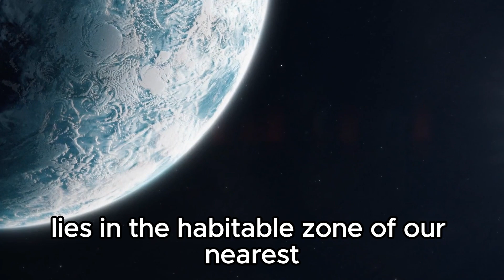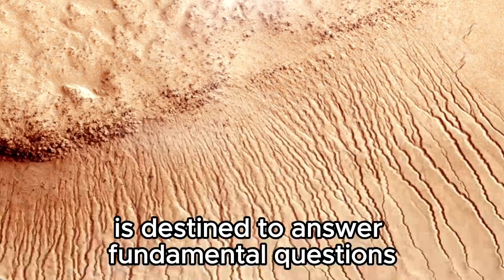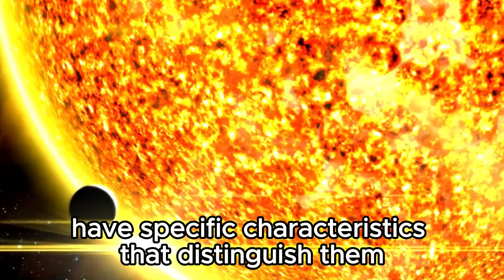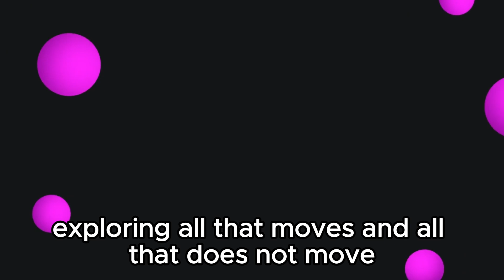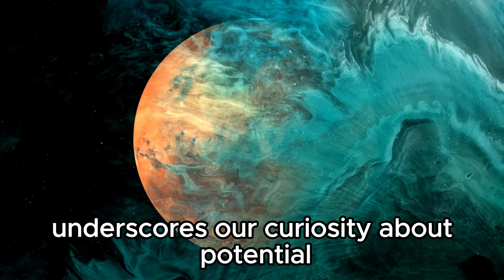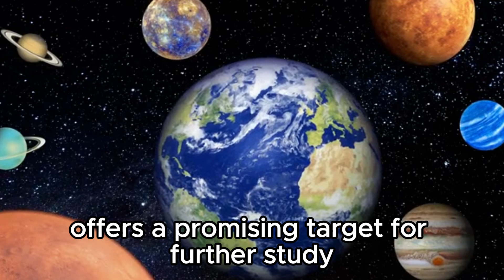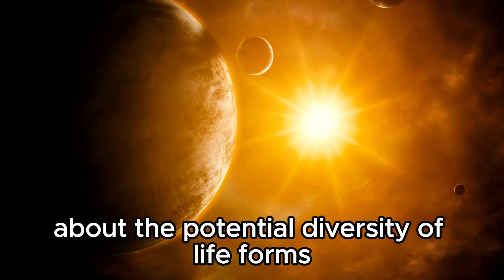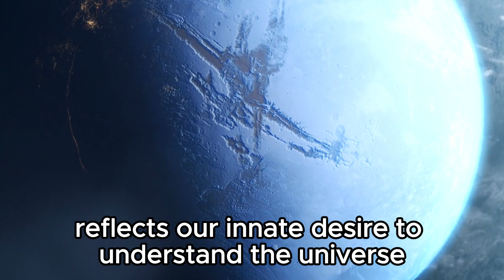James Webb Telescope Discovers Terrifying Urban Lights on Proxima B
In a groundbreaking revelation, the James Webb Space Telescope has detected what appears to be urban lights on Proxima B, a potentially habitable exoplanet just over 4 light-years away! Join us as we delve into this astonishing discovery and uncover the implications it holds for the search for extraterrestrial life.

🌌 Explore the science behind this incredible find, as we discuss how the telescope captured these mysterious lights and what they could reveal about the civilization, if any, on Proxima B.

👽 Could this be evidence of alien technology or something more natural? Tune in to find out!